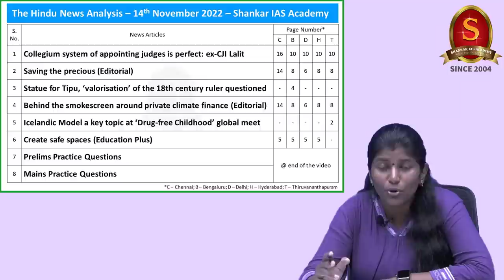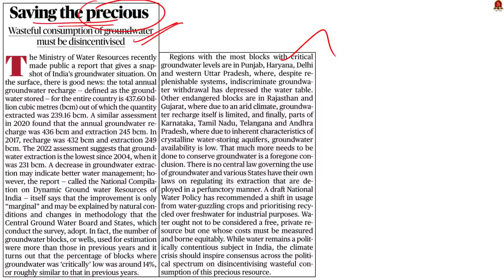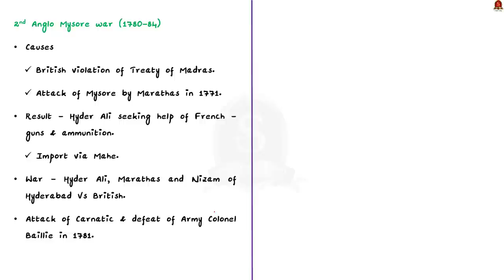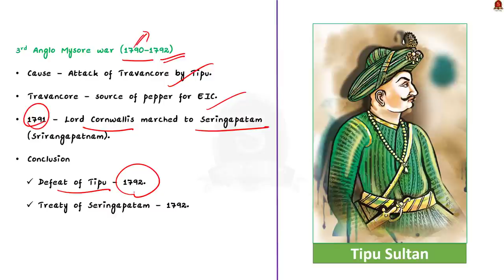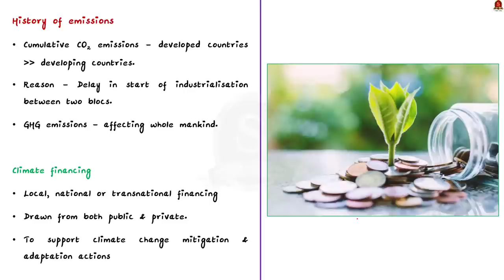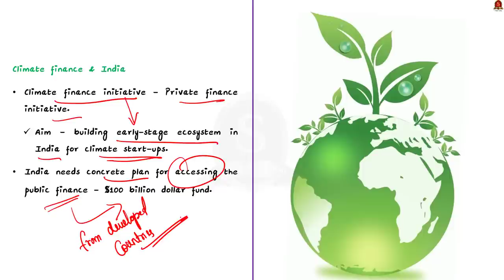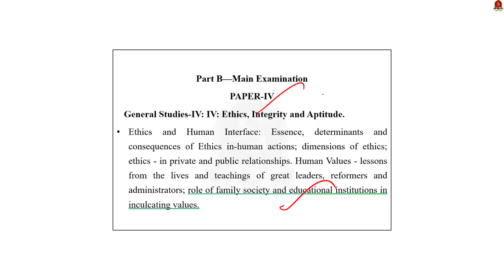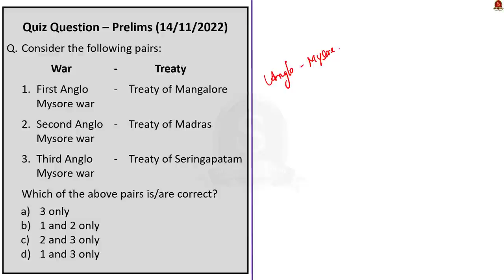The Hindu Daily News Analysis || 14th November 2022 || UPSC Current Affairs || Mains & Prelims '23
Time Stamping
►►Introduction - 00:00
►►List of Topics - 00:43
1.Collegium system of appointing judges is perfect: ex-CJI Lalit (Collegium system ) - 01:01
2.Saving the precious (Editorial) (Groundwater, its depletion and steps to address wasteful consumption of groundwater) - 04:51
3.Statue for Tipu, ‘valorisation’ of the 18th century ruler questioned (Anglo-Mysore Wars) - 11:26
4.Behind the smokescreen around private climate finance (Editorial) (climate finance) - 16:19
5.Icelandic Model a key topic at ‘Drug-free Childhood’ global meet (Drug Addiction in the Indian youth, Icelandic Model, Steps taken by Indian Government) - 22:16
6.Create safe spaces (Education Plus) (Role of Educational Institutions – promote mental Health) - 27:11
7.Prelims Practice Questions - 30:22
8.Mains Practice Questions - 33:23

Important topics such as ClimateFinance CollegiumSystem DrugFreeIndia AngloMysoreWars SaveGroundwater Groundwater are vividly discussed in UPSC Civil Services Exam Perspective in this video, with a special Practice cum Revision session in the end.